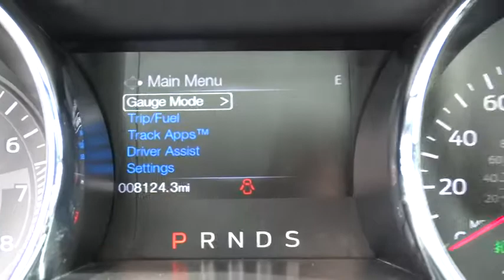2017 Ford Mustang Salt Lake City, Murray, South Jordan, West Valley City, West Jordan, UT 14618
Silver Used 2017 Ford Mustang available in Salt Lake City, Utah at Larry Miller Super Ford. Servicing the Murray, South Jordan, West Valley City, West Jordan, UT area.
2017 Ford Mustang EcoBoost Premium - Stock#: 14618 - VIN#: 1FATP8UH6H5331211

Thank you for visiting another one of LHM Super Ford SFO's online listings! Please continue for more information on this 2017 Ford Mustang EcoBoost Premium Convertible with 8,105 miles.CARFAX BuyBack Guarantee is reassurance that any major issues with this vehicle will show on CARFAX report. This sporty Ford Mustang convertible leads the class in performance and refinement.Save money at the pump with this fuel-sipping Ford Mustang.More information about the 2017 Ford Mustang:The 2017 Mustang may still have one of the most recognizable names in the automotive world, but with its current design, it's far more than just a pretty face and a familiar name. It represents one of the best value propositions for buyers who just want the fastest car for their money. There is no longer a slow Mustang and a fast Mustang; there are just fast and even faster versions. The Mustang starts at just over $24,000, a price that undercuts most of its less powerful rivals, such as the Subaru BRZ. Even when optioned out beyond the $40,000 mark, the Mustang still represents a tremendous value.Strengths of this model include available as a convertible, powerful engines, Mustang mystique, modernized styling, improved fuel economy, and sporty handling